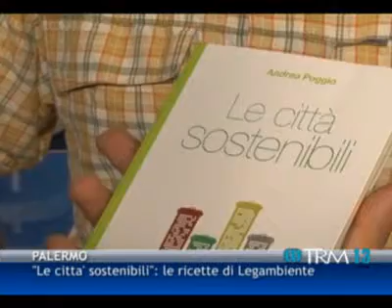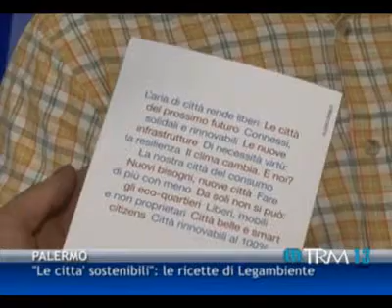16 08 13 - "Le città sostenibili": le ricette di Legambiente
16 08 13 - "Le città sostenibili": le ricette di Legambiente